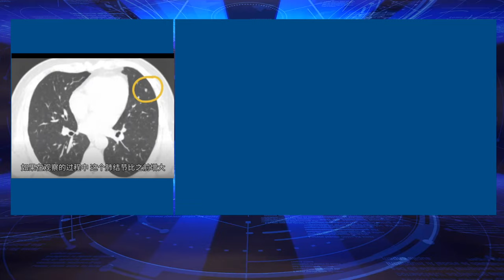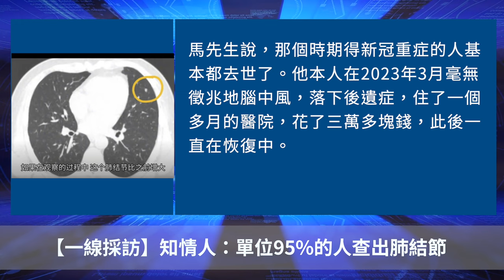中國返鄉潮 JN.1大爆發 驚爆：95%肺結節 聽紀元 】